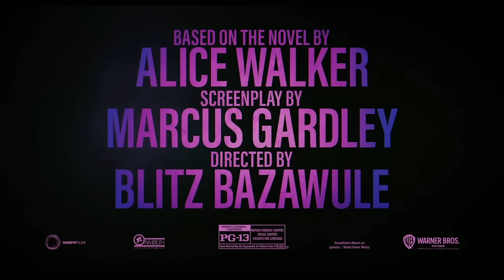THE COLOR PURPLE (2023) MOVIE REVIEW | Double Toasted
THE COLOR PURPLE (2023) MOVIE REVIEW | Double Toasted - Today we are giving our full review of the Color Purple while also talking about the 1985 movie! We also touch on the fantastic acting from Fantasia Barrino, the drama about the 1985 movie, and we're even presented with the questionable marketing when it comes to the soundtrack!